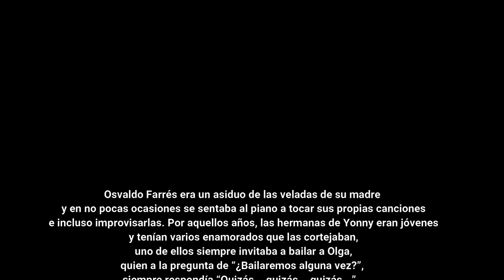SANTIAGO DE CUBA - VOCAL DIVAS - QUIZÁS QUIZÁS QUIZÁS Y ESAS NO SON CUBANAS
En la entrega de premios del Festival de Cortos de Santiago de Cuba el grupo VOCAL DIVAS interpretó QUIZÁS, QUIZÁS, QUIZÁS y ESAS NO SON CUBANAS en marzo de 2020, en la Sala Dolores,  antes que llegara el bicho malo